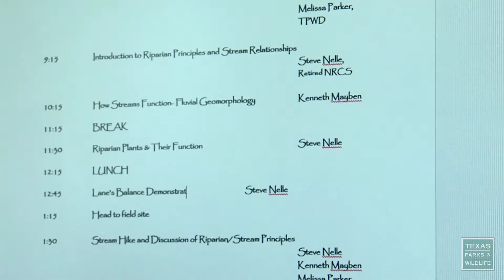2016 Lone Star Land Steward: Steve Nelle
Special Recognition for Landowner Outreach and Education:
Steve Nelle
Tom Green County, Texas
With a background in conservation and land and wildlife management, independent conservation consultant Steve Nelle actively educates landowners about the importance of sustainable livestock and habitat management on ranches across Texas. A wildlife biologist for the Natural Resources Conservation Service for the last 26 years, Nelle is now an advocate for prescribed burning to restore natural balances, carefully planned brush management and removing impairments from the landscape so the natural environment can return to or maintain a healthy balance. Nelle frequently conducts workshops to educate landowners and the general public about holistic land management, minimizing humankind’s impact on the land and maximizing the health of native ecosystems. In conducting these workshops, Nelle has worked with several conservation partners, including The Nature Conservancy, the Nueces River Authority, the Hill Country Alliance and Texas A&M AgriLife, among others. Since 1996, Nelle has delivered about 450 oral presentations to different conservation and land management groups across the state.